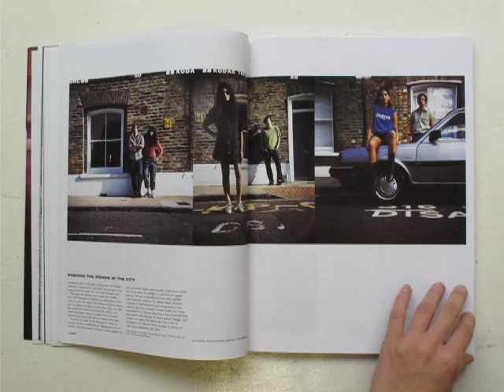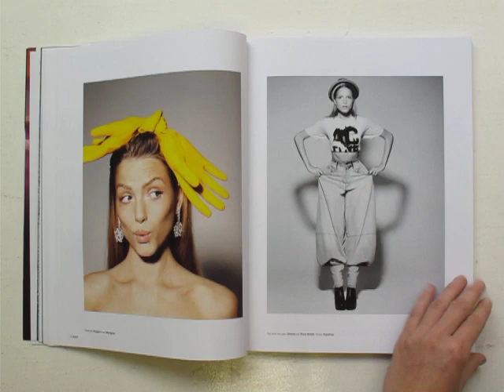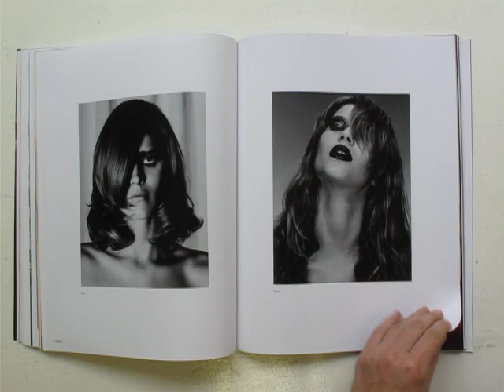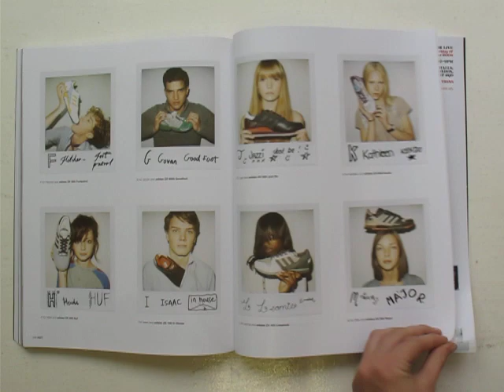Exit Magazine Volume Two Number Nine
EXIT MAGAZINE

VOLUME TWO, NUMBER NINE

Featuring fashion by Natalie Brewster, Michelle Cameron, Emily Eisen, David St.John-James, Melissa Ventosa Martin, Caroline Newel, Aleksandra Olenska, Sam Ranger and Karin Smeds.